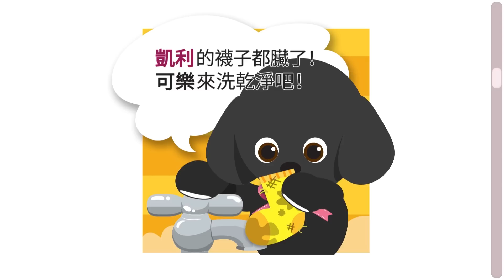凱文凱利的大腳對決玩具遊戲 | 凱利和玩具朋友們 | 凱利TV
凱文不理睬凱利，只是自己玩。凱利為了讓他和自己玩，故意說自己腳疼，拿出來一只紫色、可怕的妖怪腳。恐怖的腳上面有一個像水表一樣的東西，這個是對決的人自己轉動，轉到2的話，就要擰動腳螺絲2次。 輪流擰動，要是恐怖的腳發出妖怪的尖叫，那麽這個人就算輸了。今天的對決玩具遊戲，他們誰會淪落為敗者呢？請來看看吧~